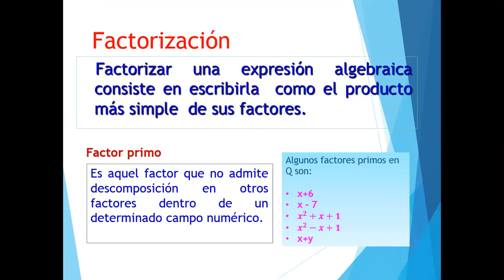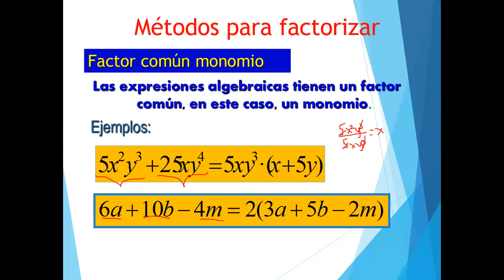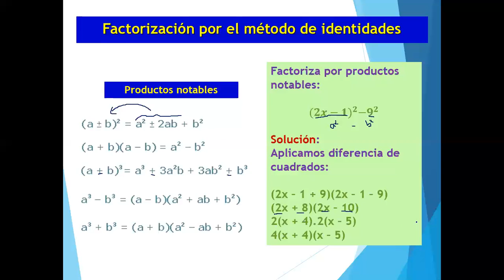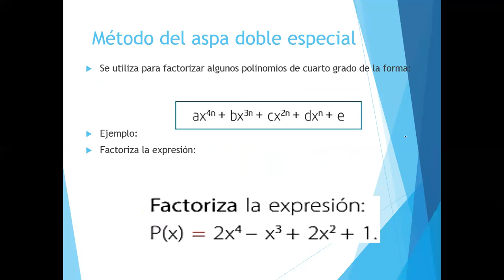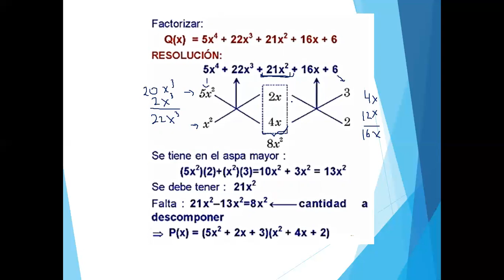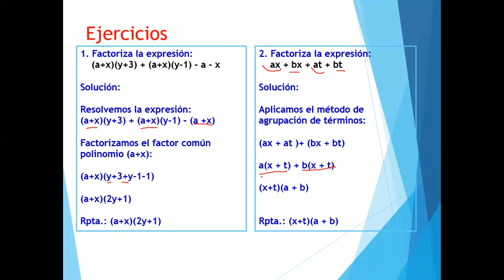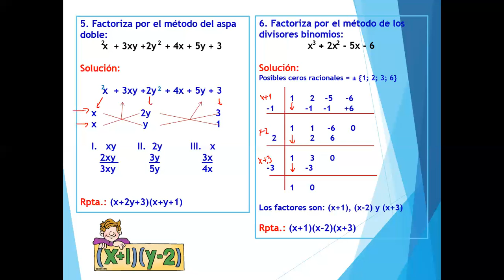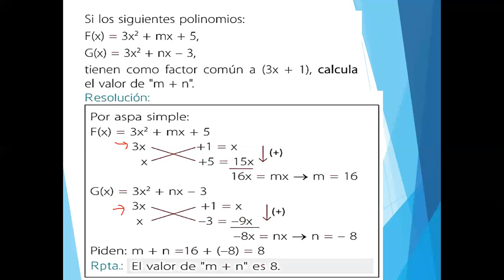FACTORIZACIÓN - MATEMÁTICA -3° DE SECUNDARIA (PROFESORA YANNET MERINO SANCHEZ)